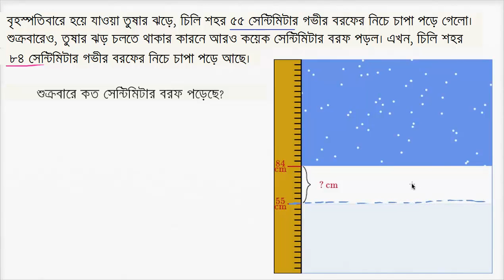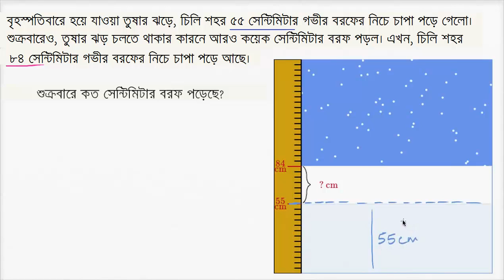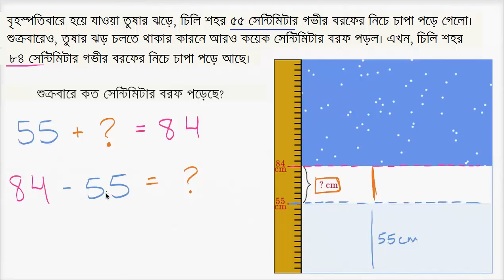Snow on Friday Bangla